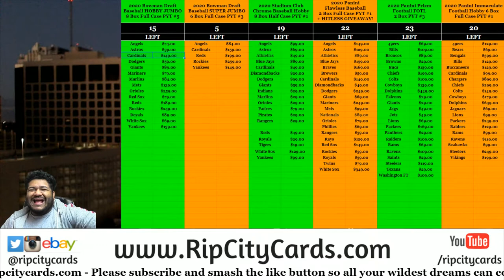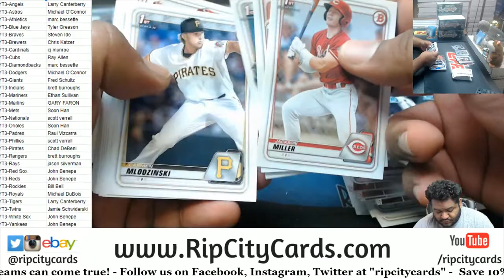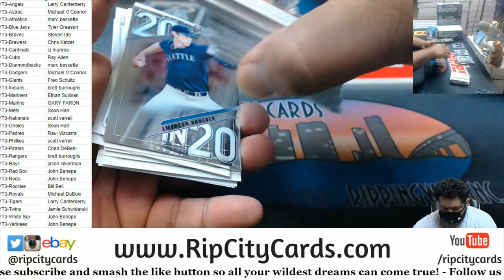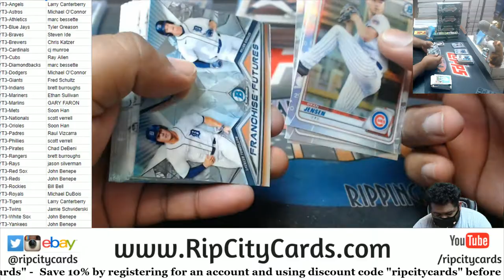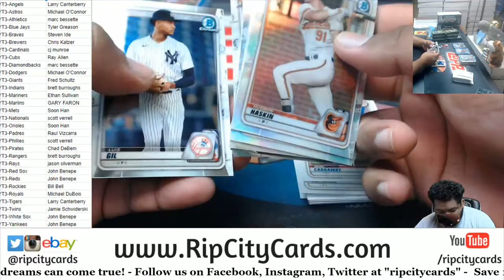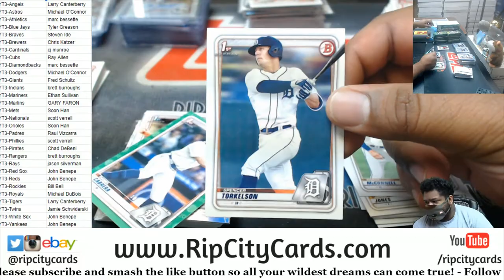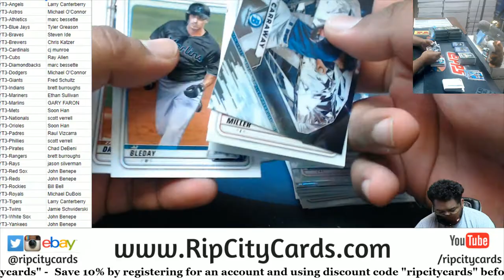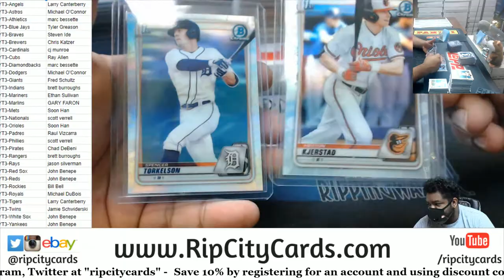2020 Bowman Draft Baseball Super Jumbo Full Case PYT #3